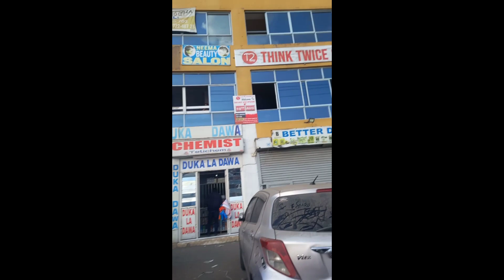Thrift With Me at Think Twice Mlolongo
Enjoy this short video of me thrifting at think twice.